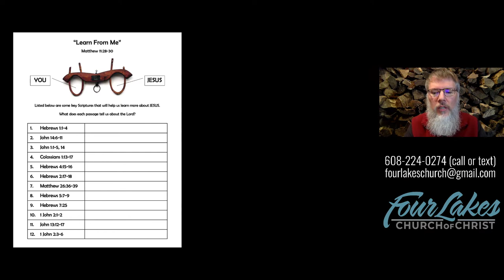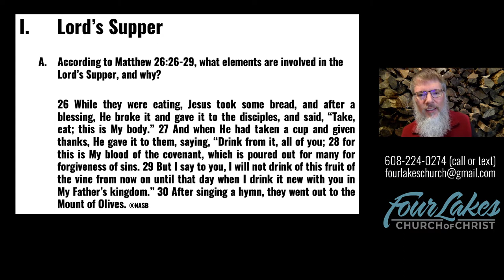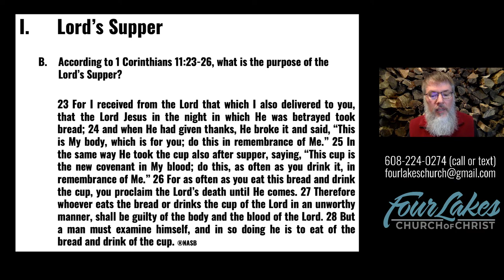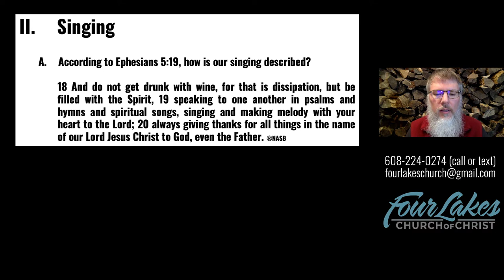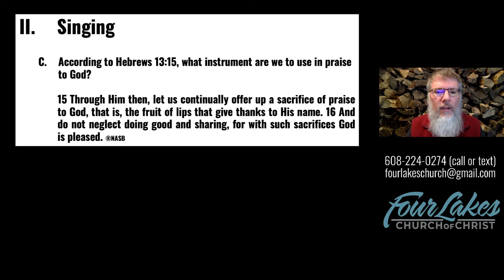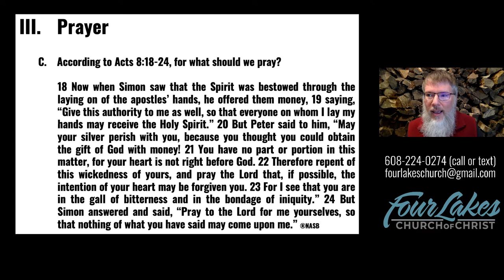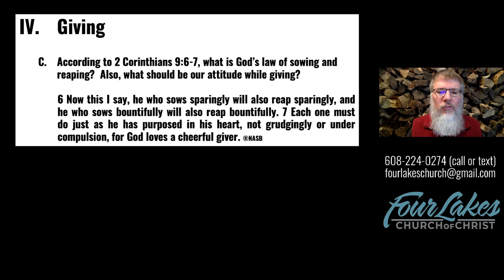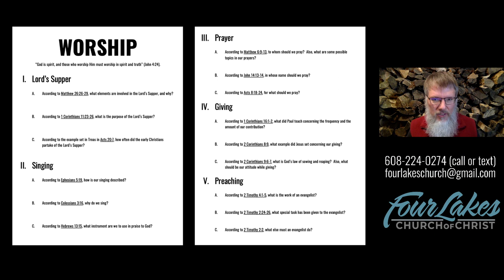Wednesday Class - 11-11-2020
Worship (personal evangelism)